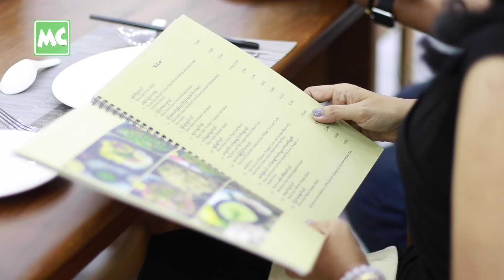Home On Sayarsan ရဲ့ Father’s Day Promotion အစီအစဉ်က?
"မြန်မာပြည်ရဲ့ နာမည်ကြီး ဒေသ အစားအစာတွေ အကုန်လုံးကို တစ်နေရာထဲမှာ ရနိုင်လို့ အရမ်းကြိုက်တယ်" လို့ပြောလာတဲ့ Father's Day ကို  Home On Sayarsan Authentic Cuisine မှာ ဆင်နွှဲခဲ့ကြတဲ့ အဆိုတော် ဇော်ပိုင် တို့မိသားစု နှင့် ခဏတာ။

Home On Sayarsan ကို အမှတ် (၄၉)၊ ဆရာစံလမ်း၊ ဗဟန်း၊ ရန်ကုန်မှာ ဖွင့်လှစ်ထားပါတယ်။ အဖေများနေ့ကို ဂုဏ်ပြုသောအားဖြင့် ဇွန်လ (16) မှ ဇူလိုင်လ (16) ရက်နေ့ အတွင်း  လာရောက် စားသုံးသူများ အတွက် (15%) Discount ရှိတယ်လို့ သိရပါတယ်။

@Myanmar Celebrity Update: Well-known Singer Zaw Paing's Family celebrated their Father's Day at Home On Sayar San Authentic Cuisine in Yangon.